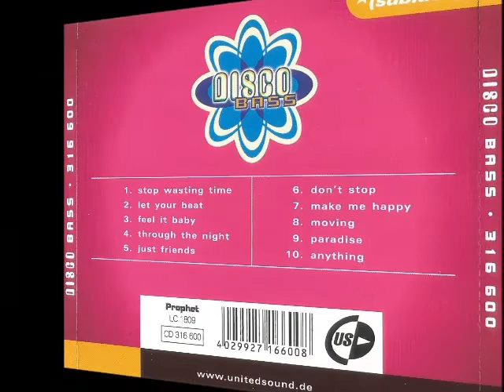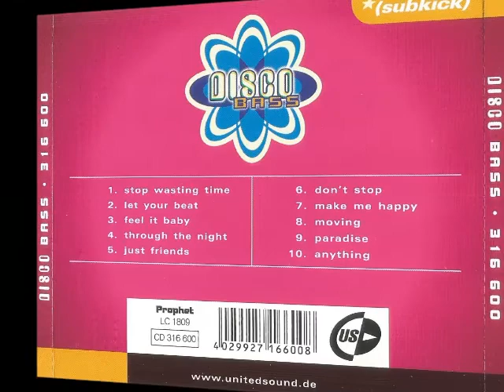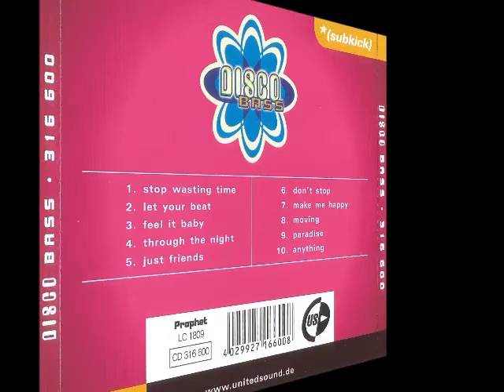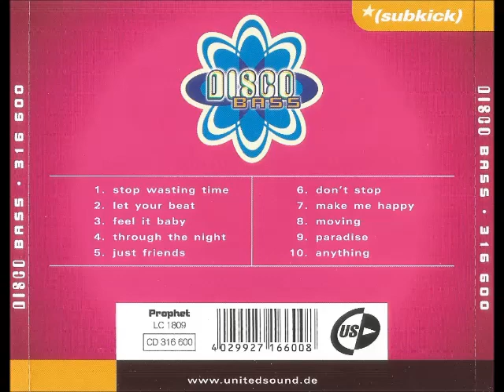Disco Bass - Just Friends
Taken from the United Sound release "Disco Bass"
All keyboard programming and arrangements by Ralf Tomaszewski-Wittrin.
Additional arrangements and keyboards by Wolfgang Schindler.
Vocals by Jason Jenkins